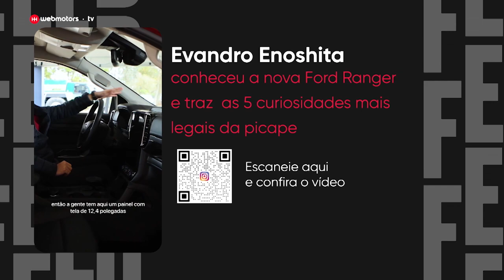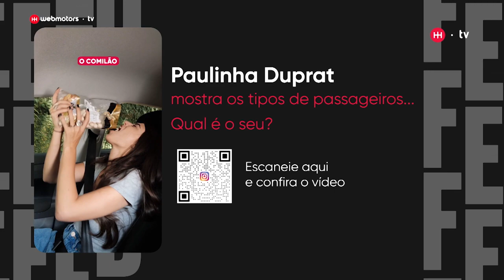Bloco de ofertas para trocar de carro | Webmotors | Gazeta Motors